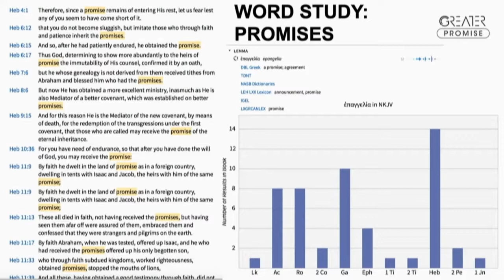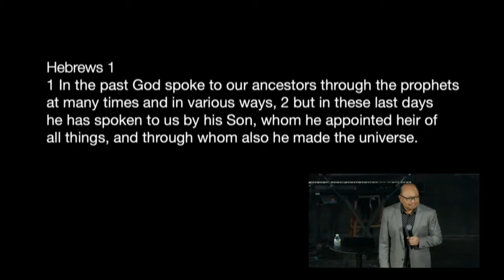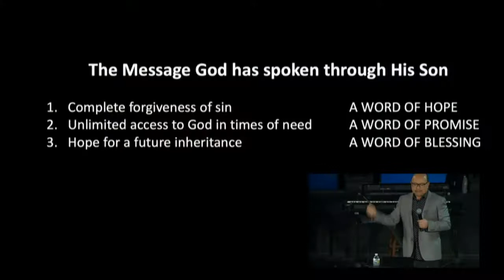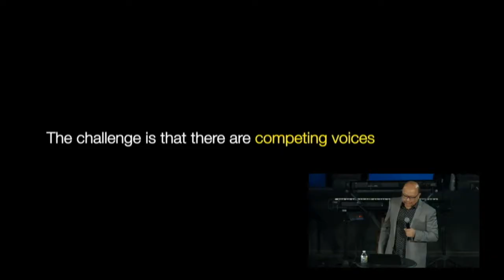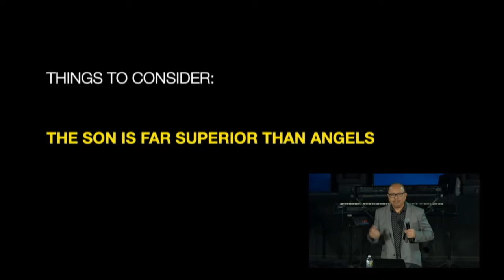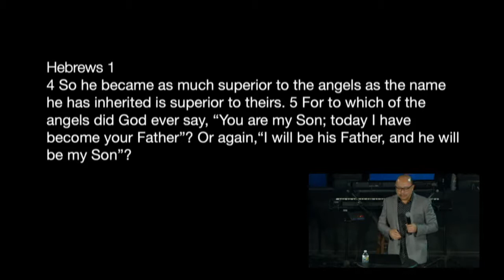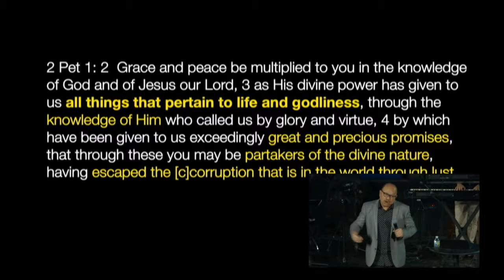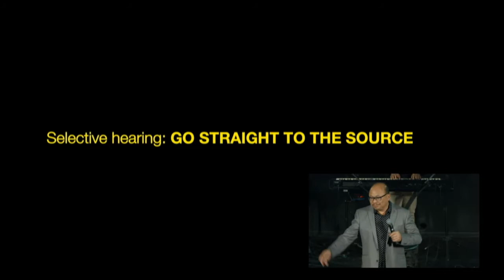Greater Promise - Week 1 Greater Word | Daniel Hanafi